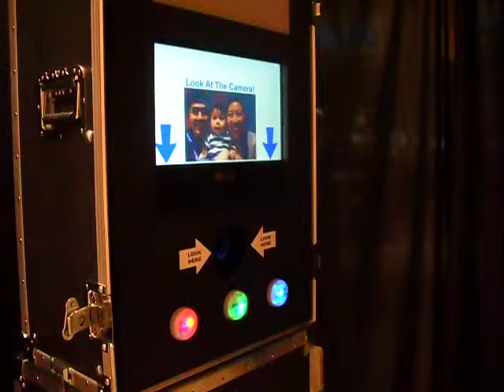Inside the Photobooth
Photobooth Rental in MD, DC and VA for weddings and other special events! We do family portrait sessions in our home studio in Waldorf, Maryland.